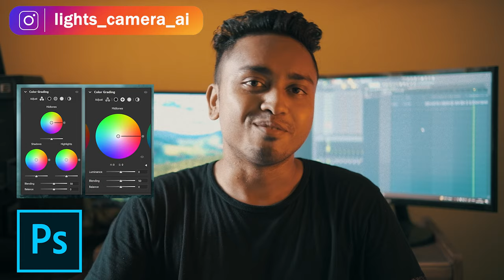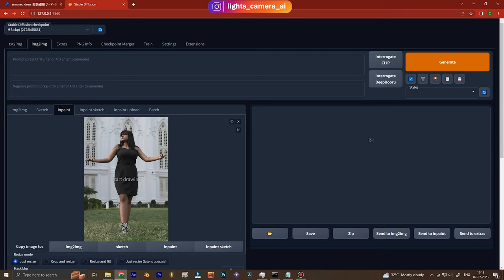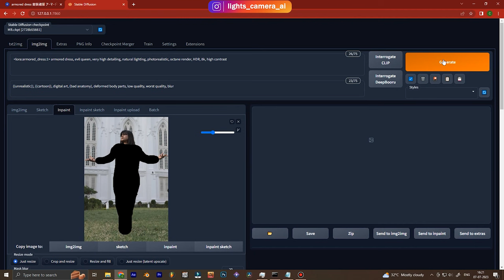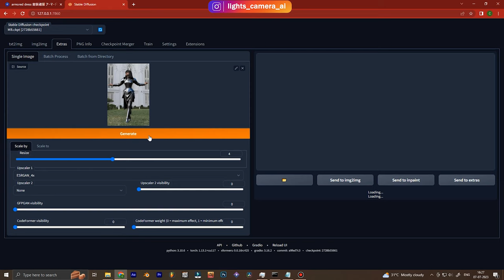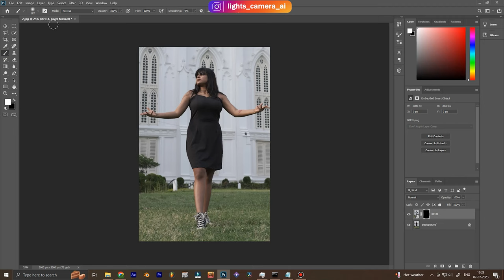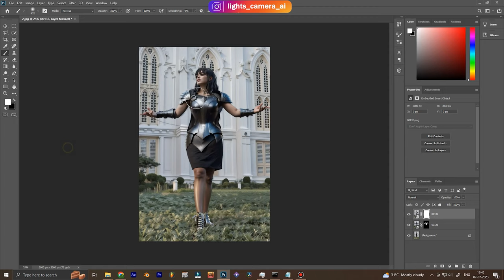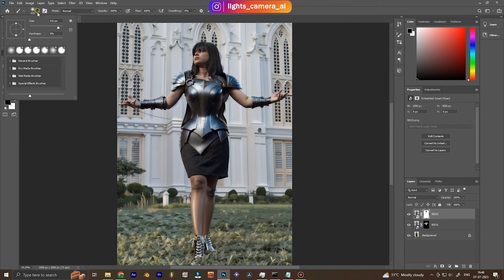Stable Diffusion Photo Editing Tutorial - Any Outfit to Armor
🎥 In today's exciting video, we'll explore the incredible possibilities of Stable Diffusion AI by showcasing how to create an awesome armor outfit on a photograph. If you've ever wanted to transform yourself or someone else into a powerful, armored warrior, this tutorial is for you!

With Stable Diffusion AI, a cutting-edge technology that combines the power of artificial intelligence and image manipulation, we can take any ordinary photo and turn it into a stunning masterpiece. In this video, we'll guide you step-by-step through the process of adding an epic armor outfit to a photograph, giving it a whole new level of intensity and visual impact.

Whether you're a cosplayer, a digital artist, or simply someone who loves to experiment with creative techniques, this tutorial will provide you with the knowledge and skills to bring your imagination to life. Our easy-to-follow instructions will ensure that you can follow along, even if you're new to image editing.

Join us as we unveil the secrets of Stable Diffusion AI and witness the transformation of a regular photo into an armored marvel. We'll explore different styles of armor, from medieval knights to futuristic warriors, and demonstrate how to customize each element to fit seamlessly into the image.

Get ready to be amazed by the power of technology and artistic expression combined. Watch the video now and let your creativity soar as you learn how to create an awe-inspiring armor outfit on a photograph using Stable Diffusion AI. Let's get started on this epic journey together! 🔥💪📸